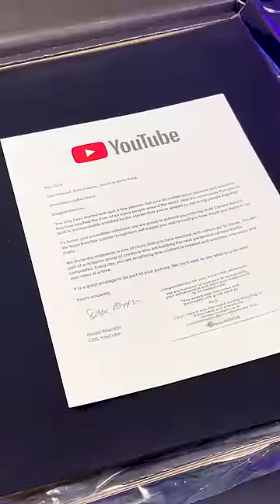How to respond to haters...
Today, I quit art because of one comment... only temporarily tho! ✌️